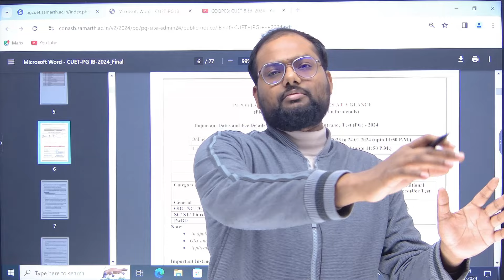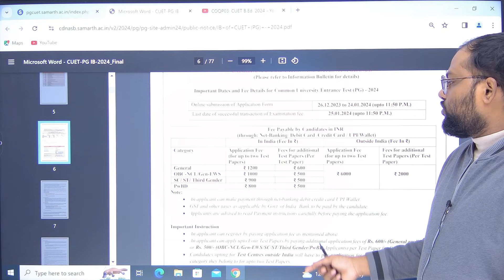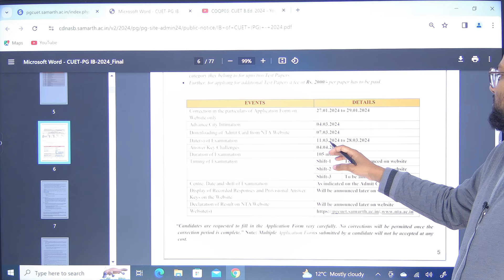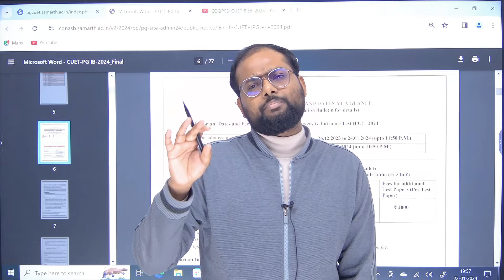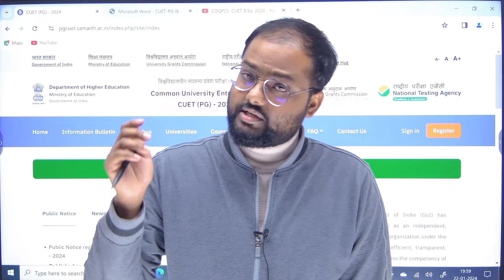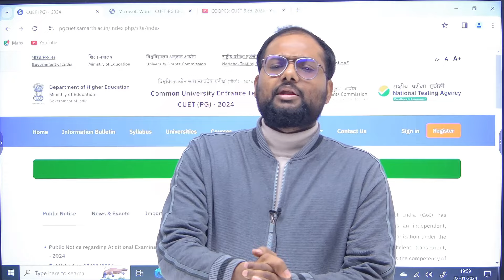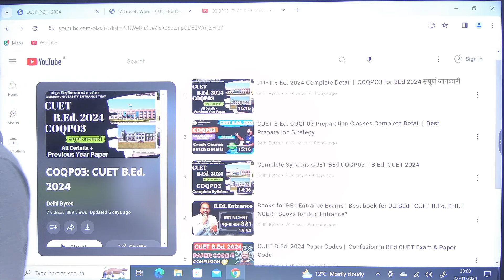CUET BEd 2024 Last Date to Fill Form DU B.Ed. and BHU BEd || Correction Window